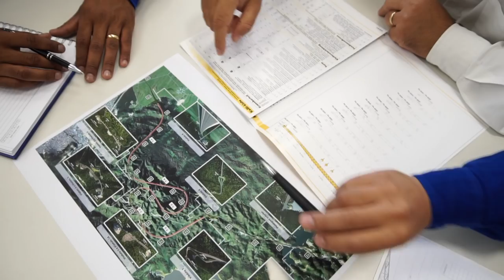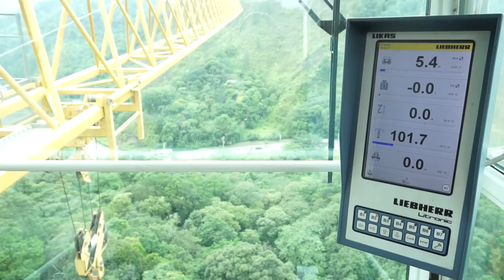Liebherr - Assembly of a 85 EC-B 5b Flat-Top crane in Brazil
Assembly of a Liebherr 85 EC-B 5b Flat-Top crane. Doubling works of Tamoios highway section located in Serra do Mar, in Caraguatatuba (SP), Brazil